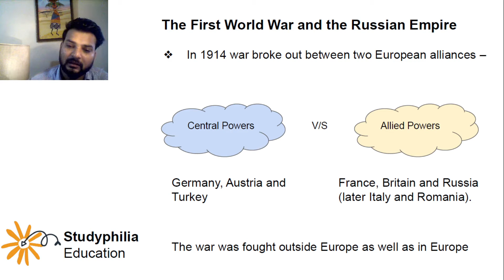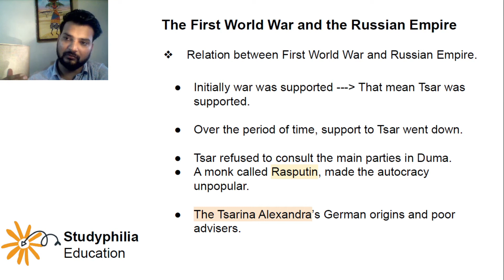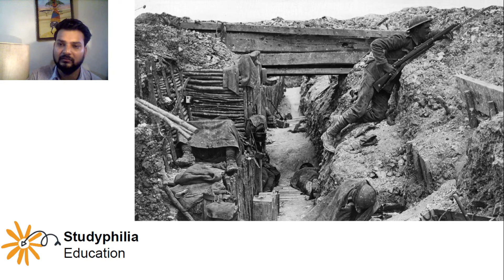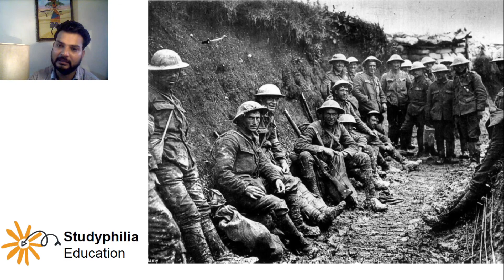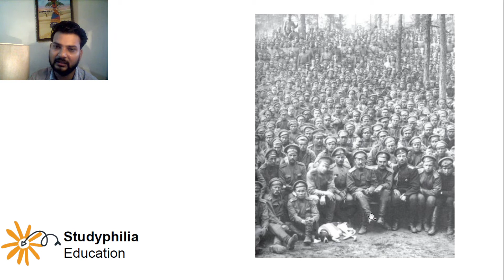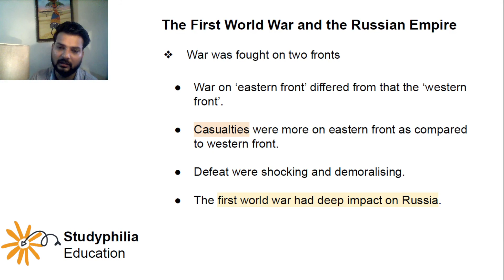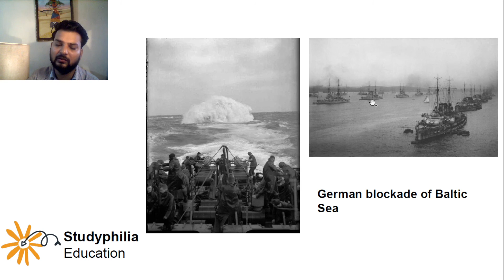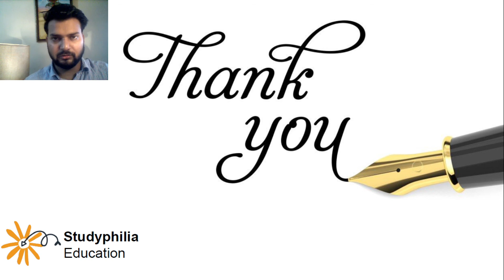Important Facts about Russian Revolution Part - 3 | The First World War and the Russian Empire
Learn Important facts about Russia and Russian Revolution: The First World War and the Russian Empire based on JNU, EFLU, BHU, and Doon University BA entrance exam perspective.

In this video we covered comprehensively important facts about the first world war and the Russian Empire to understand Russian Revolution.

- In 1914 war broke out between two European alliances – Central Powers and Allied Powers.
- Relation between First World War and Russian Empire.
- War was fought on two fronts: Casualties were more on eastern front as compared to western front.
-  The first world war had deep impact on Russia..
-  Russia’s army lost badly in Germany and Austria between 1914 and 1916.
-The war also had a severe impact on industry.

JNU Entrance Exam Query:
1) Jnu entrance exam 2021
2) Jnu ba Hons in foreign language 2021
3) Jnu ba Hons in foreign language entrance exam
4) Jnu entrance 2021
5) Jnu entrance 2021 online classes
6) Jnu entrance exam Preparation
7) Jnu entrance exam 2021 syllabus
8) Jnu entrance exam preparation ba foreign language
9) Jnu entrance exam online classes
10) Jnu entrance exam 2021 date
11) Jnu ba syllabus 2021
12) Jnu ba entrance exam syllabus
13) Jnu ba entrance exam 2021
14) Jnu ba entrance exam preparation
15) Jnu ba foreign language entrance exam syllabus
16) Jnu ba Hons in foreign language preparation
17) Jnu ba entrance exam pattern
18) Jnu ba entrance exam question paper
19) Jnu Entrance Exam preparation 2021
20) Jnu Entrance exam BA Hons online classes
21)Jnu ba entrance online classes 2021
22) Jnu ba Hons Russia g.k